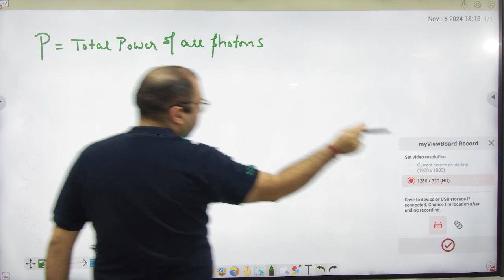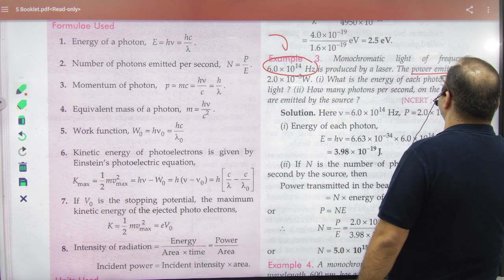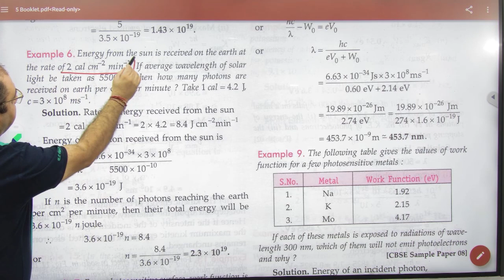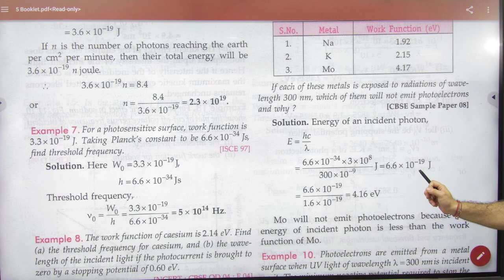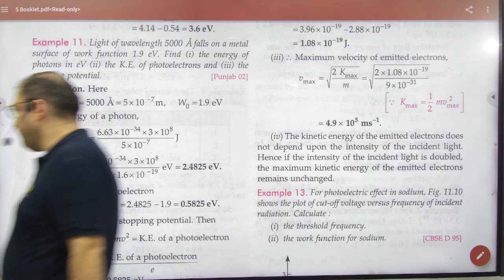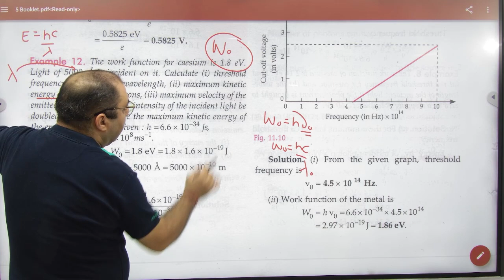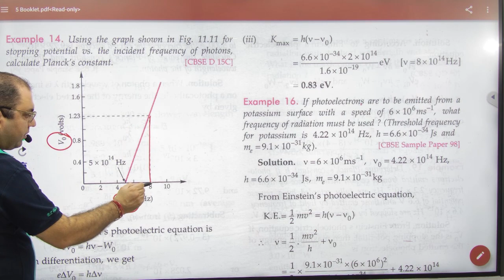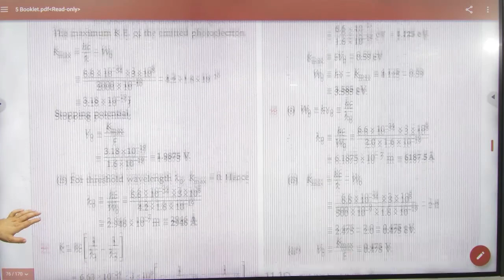5 Numericals on dual nature